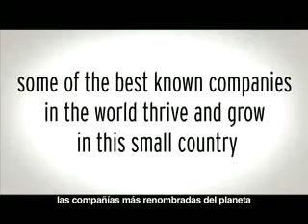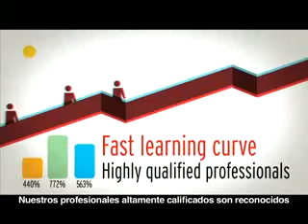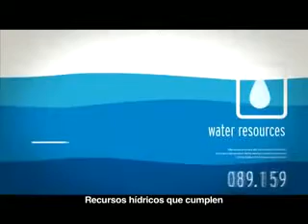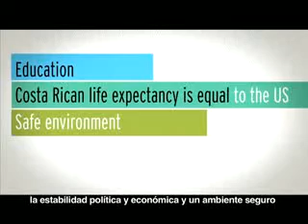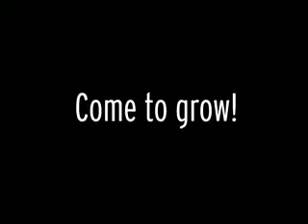Costa Rica: The Land of Growth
Costa Rica has only 0.03% of the planet´s landmass, but some of the best known companies in the world thrive and grow here!
-One of the top countries in Latin America for FDI.
-The Free Educational System ranked #1 in Latin America since 1870 -before all of Latin America and England.
-Costa Rica is the 1st High Technology exporter in Latin America.
-San José is one of the Top cities for quality of life in Latin America.
-Costa Rica life expectancy is equal to the US.
-Costa Rica has been named the safest country in Latin America.

Come to grow!